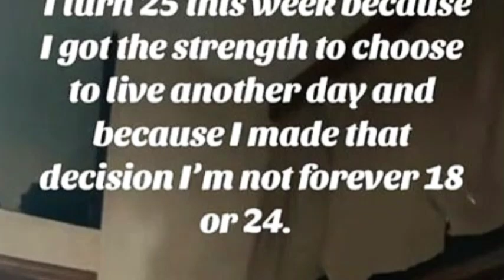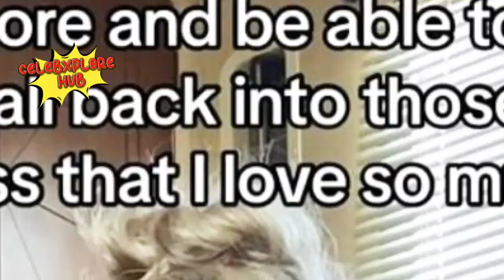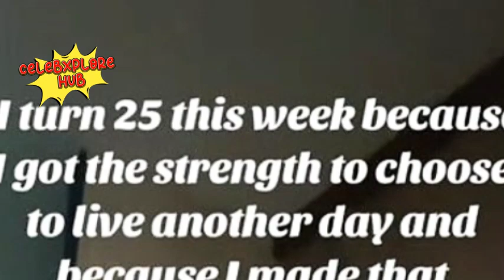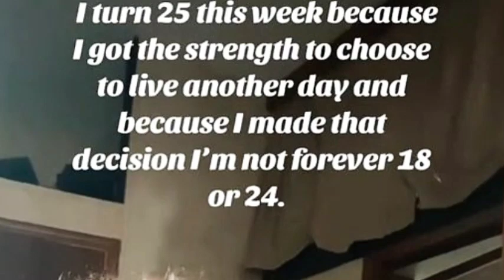Shocking News! Family Confirms TikTok Star Taylor Rousseau Grigg's Cause of Death!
Taylor Rousseau Grigg's sudden passing left her 1.4 million TikTok followers heartbroken, but now, her family has revealed the devastating cause: complications from Addison’s disease and asthma. Just 25 years old, the influencer had been candid with her audience about her mystery illness, telling them she felt like she was fighting for her life in the months leading up to her untimely death. Grigg's story has sparked a conversation about rare diseases and the emotional toll they take on young lives.